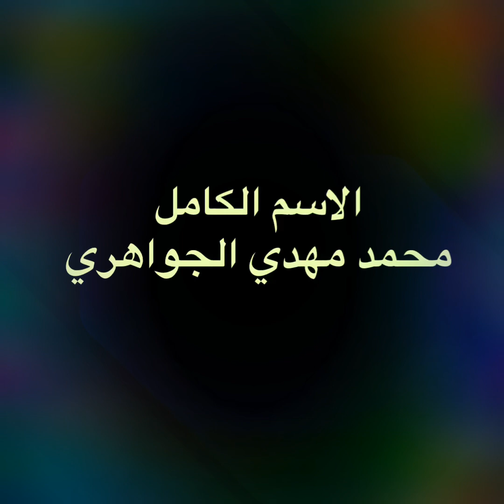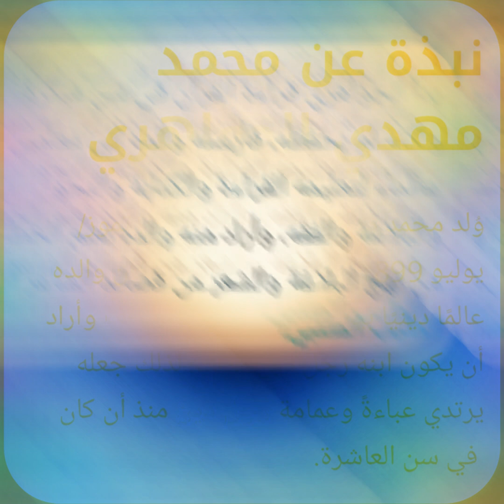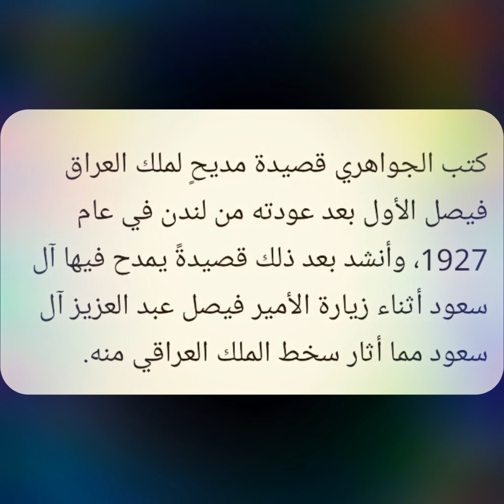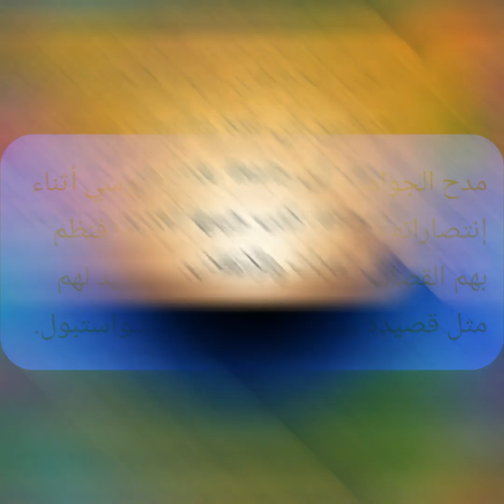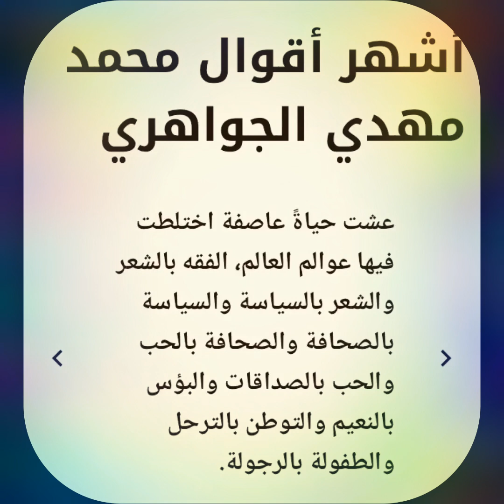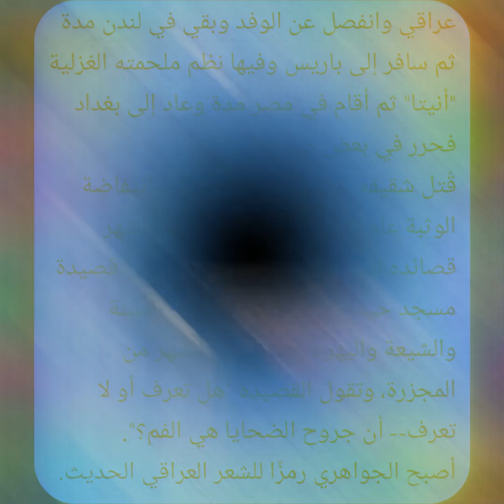من هو محمد مهدي الجواهري